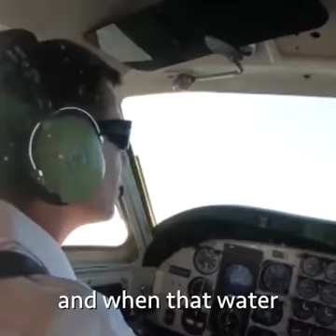drink water important video